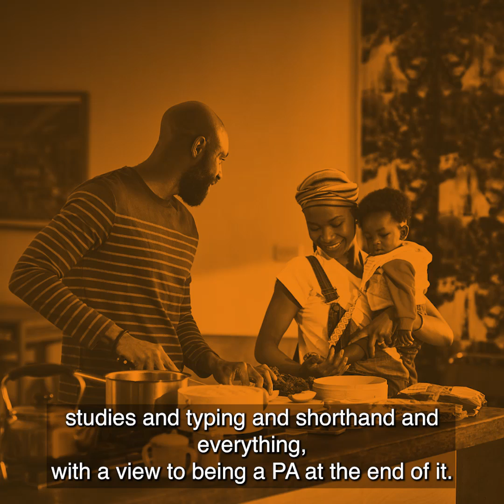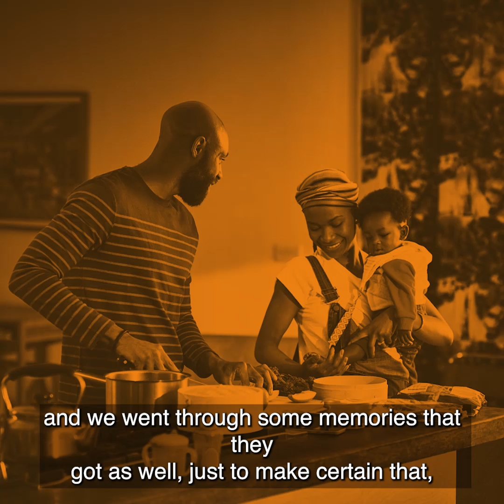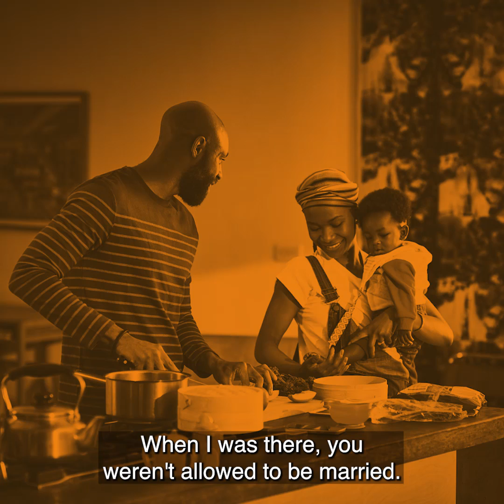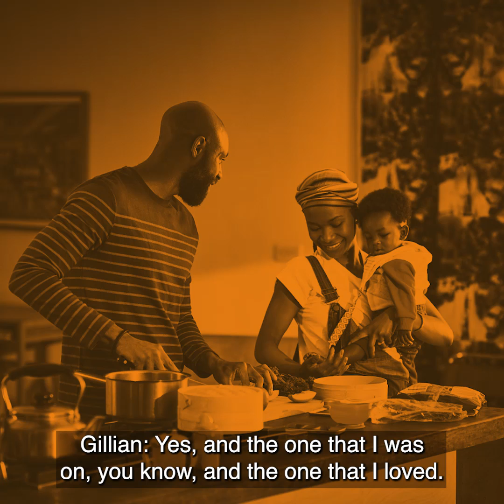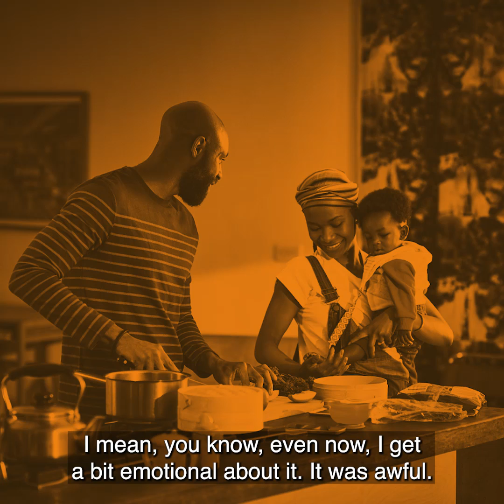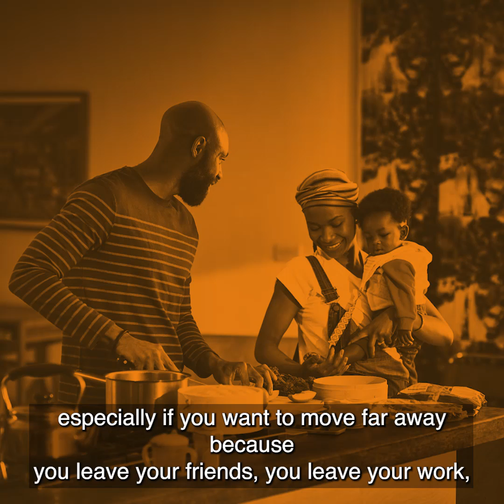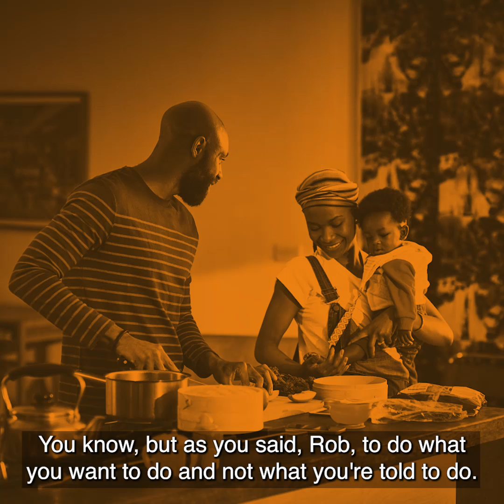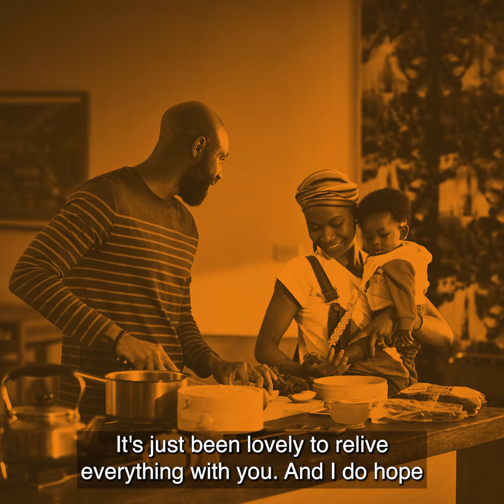Civil Service Pensions Podcast: Season 3, Episode 1 - Full-length audiogram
An accessible audiogram of the Season 3, Episode 1 of the Civil Service Pensions podcast: A leap into the dark: Gillian's story